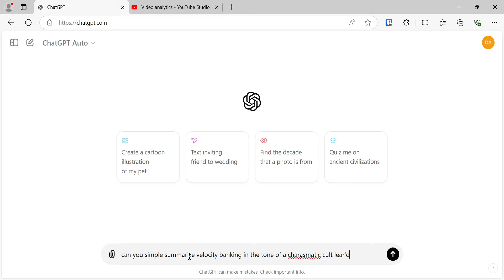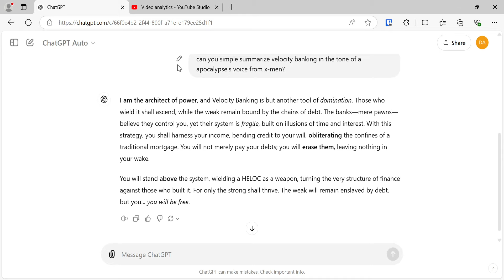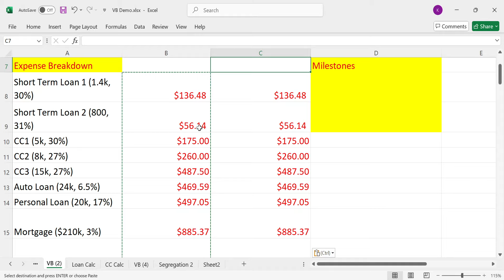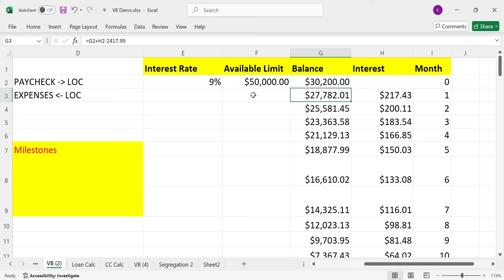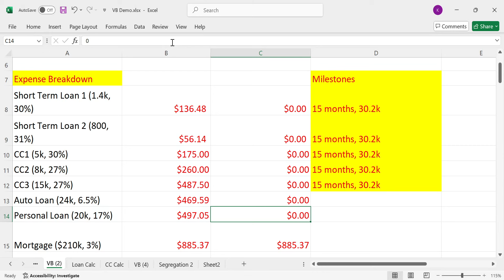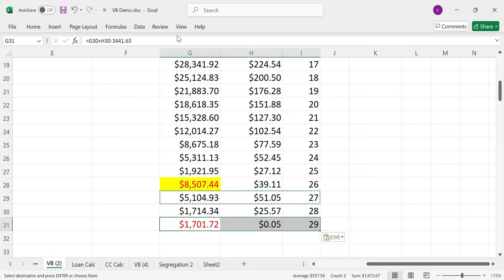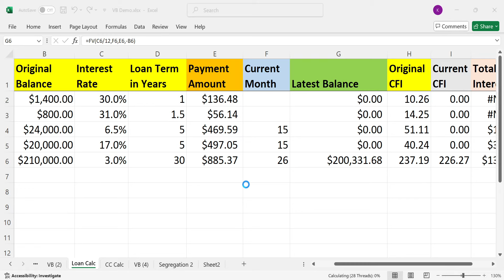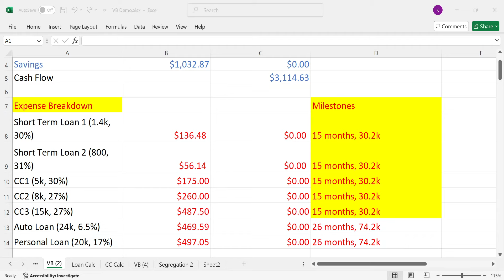Your Velocity Banking Cult Leader's DAILY RITUAL will set you FINANCIALLY FREE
In this video, we review one of the utmost important daily rituals, creating the excel sheet.